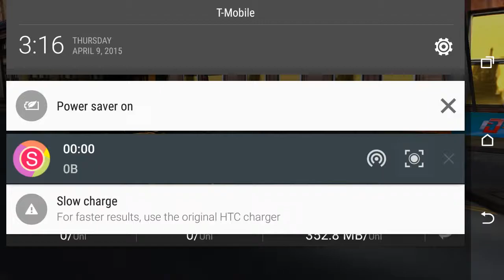Racing rivals, s2000 rematch and best time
Remember history always repeats,